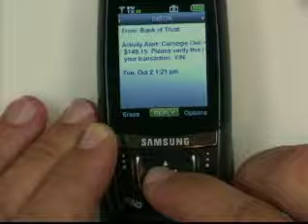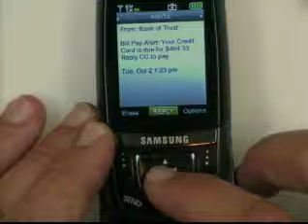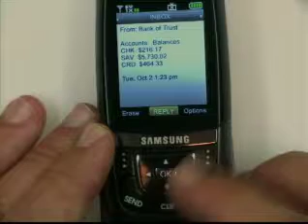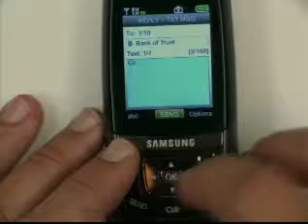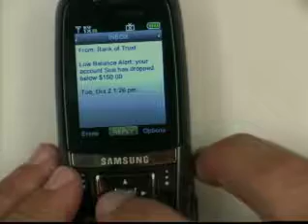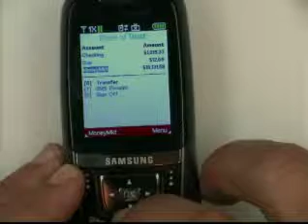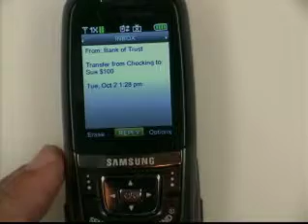FinovateFall 2007 / ClairMail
ClairMail demoed at Finovate in 2007.

ClairMail optimizes any mobile phone for 2-way customer interaction using the device’s existing software and standard capabilities – including messaging, mobile Web and client applications.

ClairMail empowers financial institution customers to easily access secure information, conduct transactions and get no-hold customer service. Additionally, ClairMail’s Actionable Alerts enable financial institutions to deliver complete service to customers as an alternative to expensive channels like call centers and IVR.

The privately held company is based in Novato, CA.